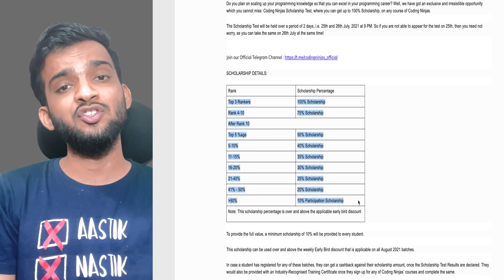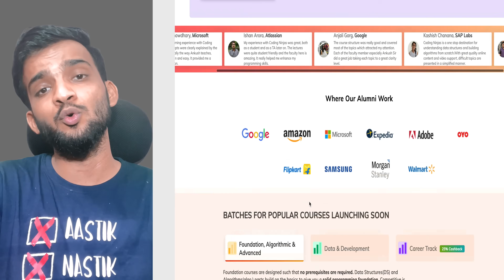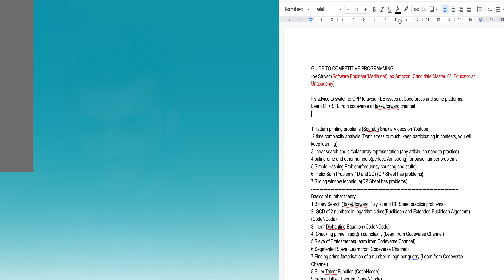How to start Competitive Programming ? Guide for Beginners !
If you appreciate the channel's work, you can join the family